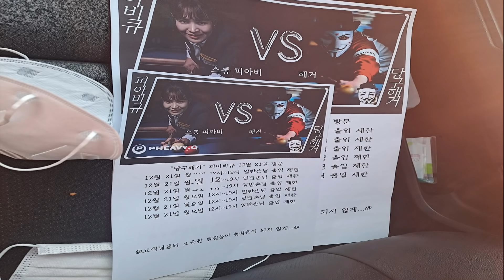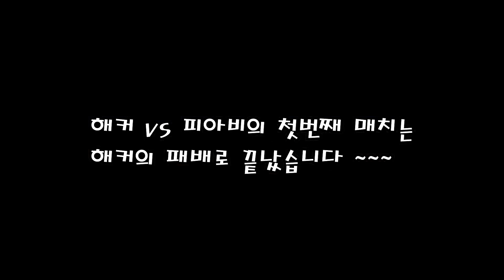드디어 만났다!!! 당구해커 vs 스롱 피아비 (Hacker vs Sruong Pheavy) [죽빵전문 땡Q방송 당구해커]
이 영상은 코로나 방역수칙을 준수하여 청주의 피아비큐 구장에 촬영되었습니다. 유튜브 피아비큐의 일정과 맞춰서 업로드를 하기 때문에 업로드가 늦어진점 양해 부탁드립니다. 감사합니다.